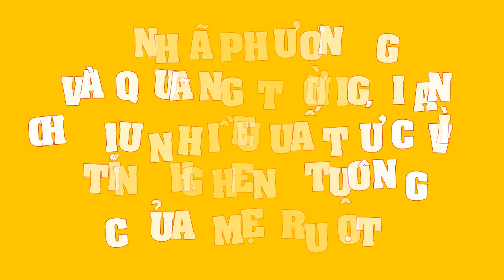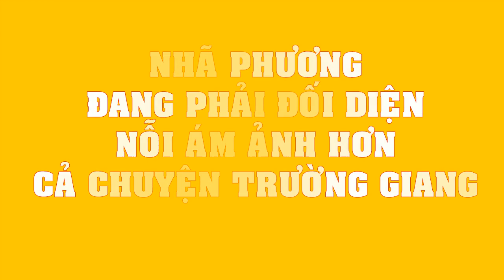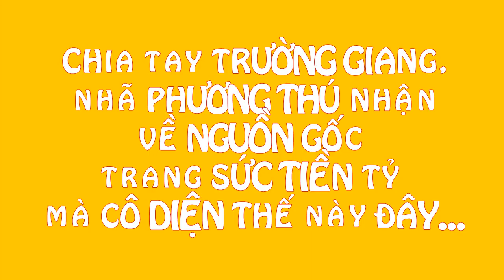Nhã Phương và quãng thời gian chịu nhiều uất ức vì tính ghen tuông của MẸ RUỘT